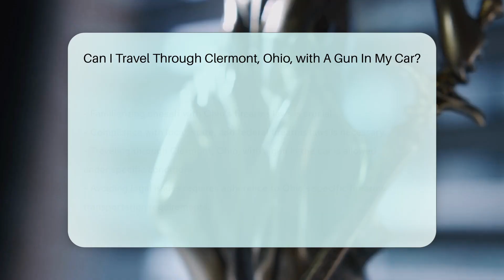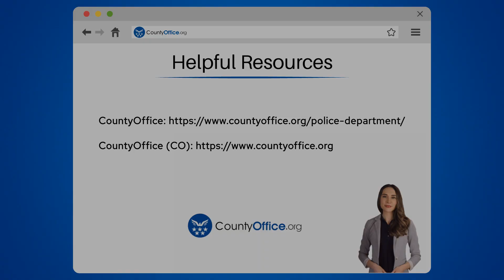Can I Travel Through Clermont, Ohio, with A Gun In My Car? - CountyOffice.org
Can I Travel Through Clermont, Ohio, with A Gun In My Car? In this enlightening video, we delve into the regulations surrounding carrying firearms in Clermont, Ohio, and the importance of adhering to state laws when traveling with guns in your vehicle. Understanding Ohio's guidelines for transporting firearms, including the necessary precautions and legal requirements, is essential to ensure compliance and avoid potential legal ramifications. Familiarize yourself with Ohio's specific laws on firearms to navigate through Clermont or any other part of the state without encountering legal issues.

Remember, always prioritize compliance with local, state, and federal laws when transporting firearms to steer clear of legal consequences. Stay informed and educated on the regulations governing firearm transportation to safeguard yourself and others.